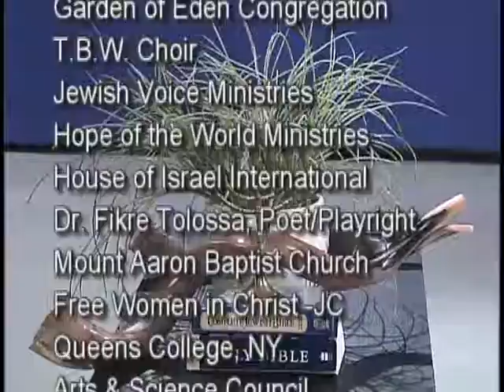Sin is Connected to Hell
Sin is from the father of lies.